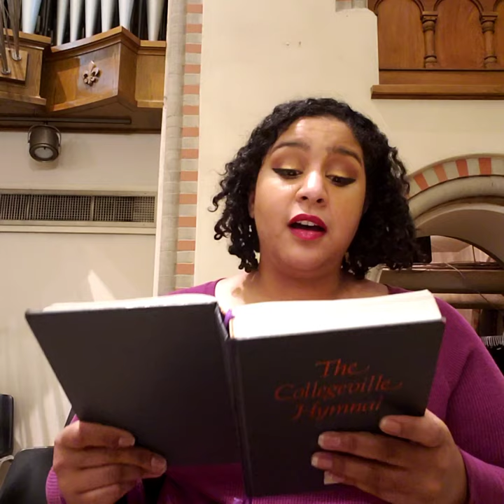Soprano Sasha Massey, We Plow the Fields and Scatter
7/28/20
Alleluia (MT 13:36-43)
The seed is the word of God, Christ is the sower;
all who come to him will live for ever.

We Plow the Fields and Scatter transposed up to B flat from G major.
Text: Matthias Claudius, tr. Jane Montgomery Campbell
Soprano Sasha Massey
Organist Tom Niel

🎶Sing along fun!🎶
If you have a copy of the Collegeville hymnal, turn to number 628 and sing with me from home!🥰
(For communion we repeated verses 1 and 2 again)

Extraction from Fr. Arceneaux's homily:
Patience and kindness with people trains us to be considerate and caring. Instead of becoming angry we can examine how we would feel in their situation. Satan would have us forget or ignore someone. A being valuable precious and deserving of the same mercy grants us. We must remain open in mind and heart the way the Father of us all has left his arms open to embrace us, polish away our faults and reveal another bright light to add to heaven's radiance.
Be kind.
Shed anger and judgment. Never let your light dim because however tiny a flame in darkness someone in need can be led back to God.🪔